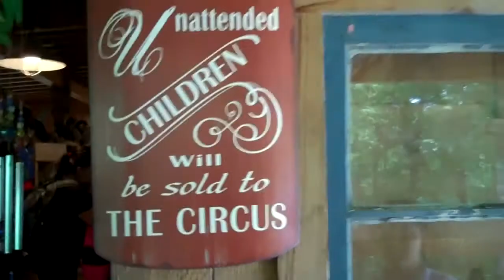Super Bowl Sunday!!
I finally get the twins to watch the Super Bowl with me !!